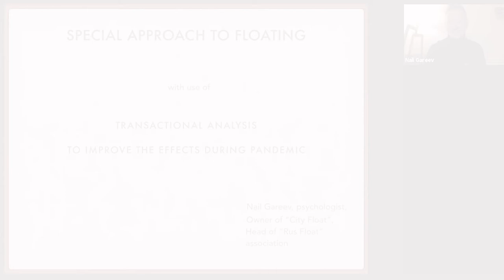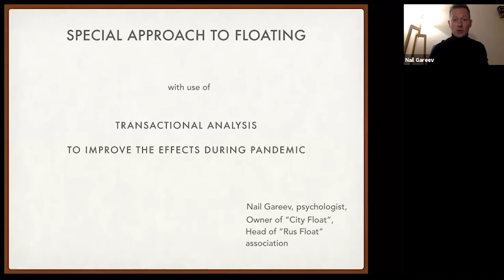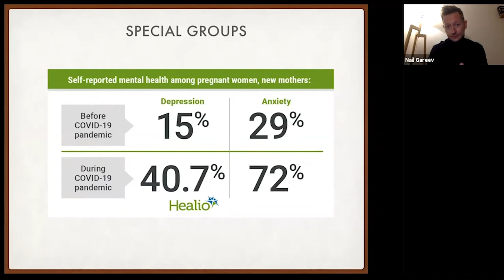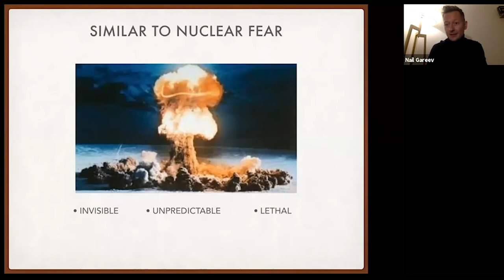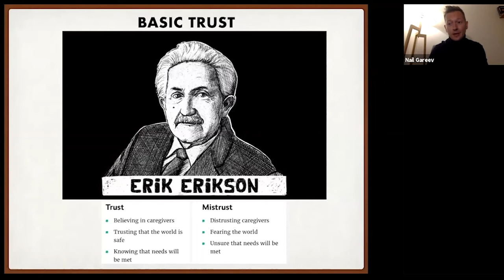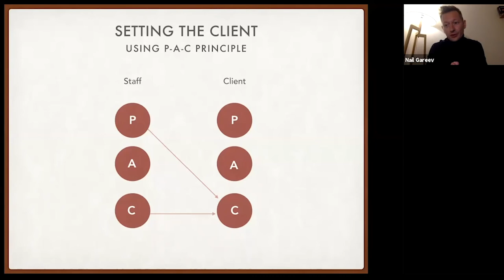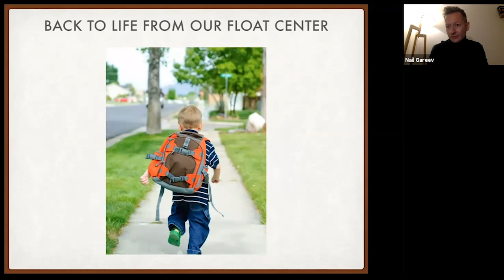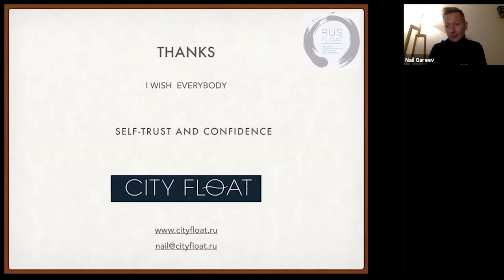Using Floating to Address Pandemic-Related Anxiety, Nail Gareev | 2020 Float Conference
In the current pandemic, our society is facing challenges of higher uncertainty, unpredictability, as well as general greater insecurity of life. These challengers are reinforced by the effect of the “invisible enemy,” making it difficult to adapt. The general increase of anxiety leads to an increase in panic attacks. All the while, people are leaning on irrational ideas and resorting to “magical thinking.” Floating can be highly effective in shaping an optimal coping strategy and reducing anxiety when it comes to working with basic trust in the environment, control, and letting go.